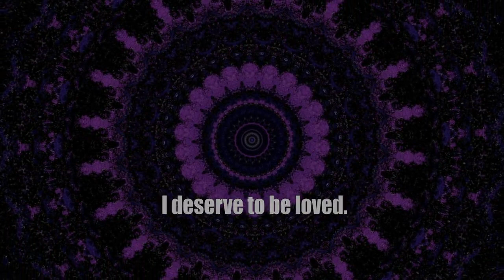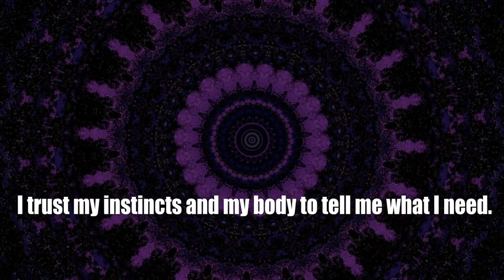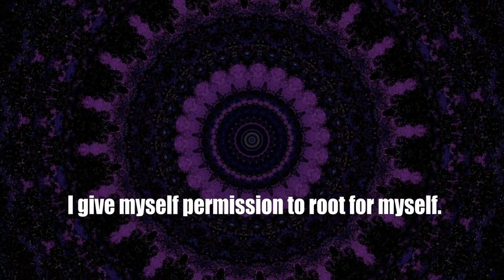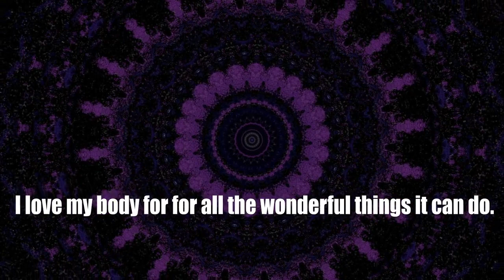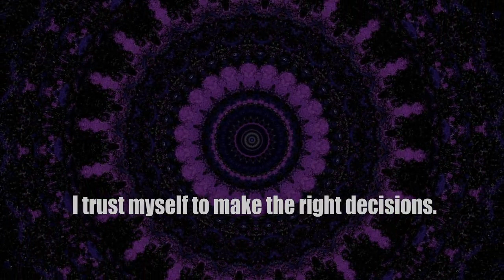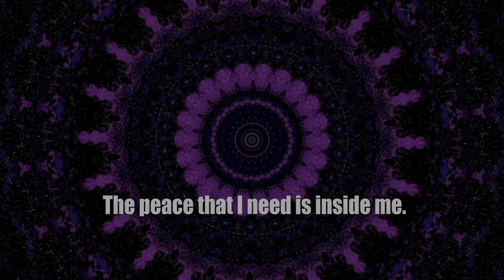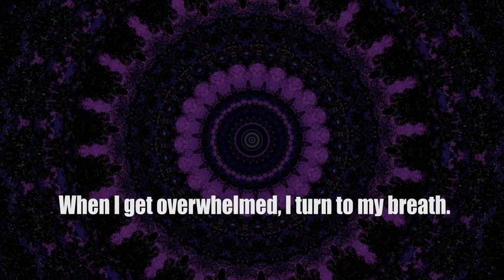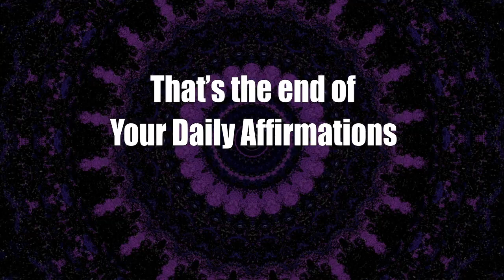Daily Affirmations With Shyla # 373